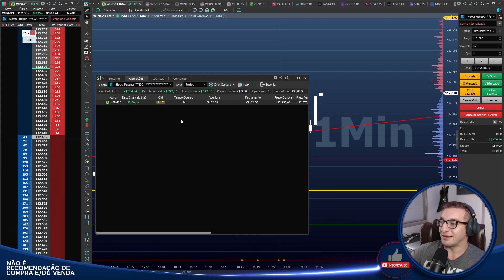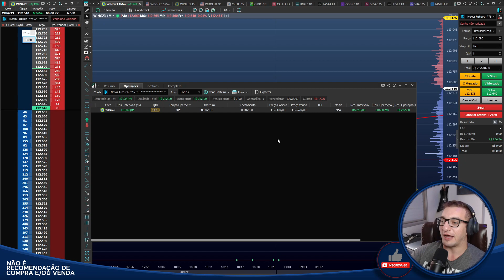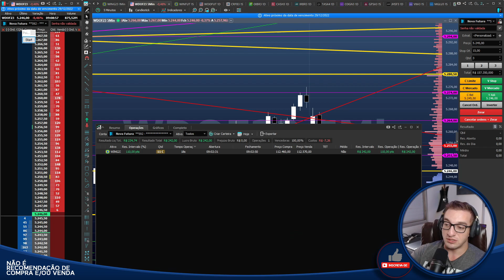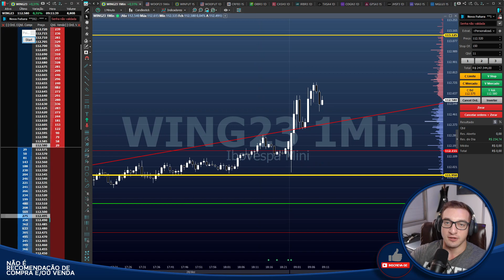11 CONTRATOS no Mini Índice - 18 SEGUNDOS - Olha o PERIGO!!!!!!